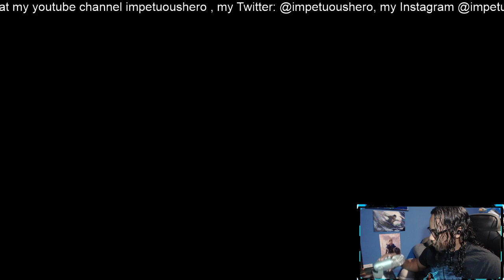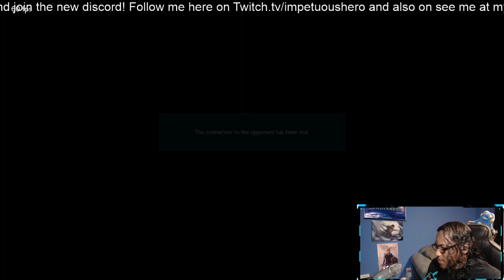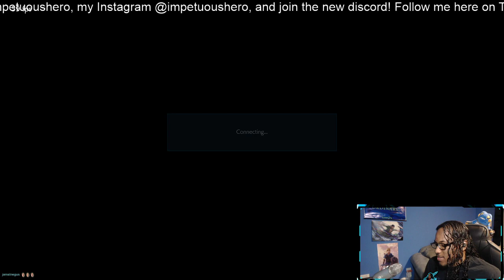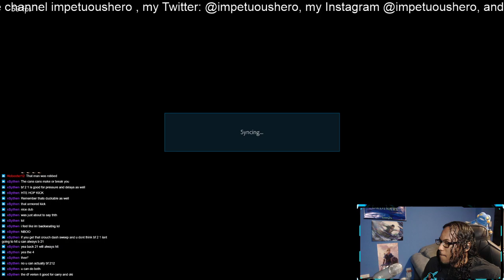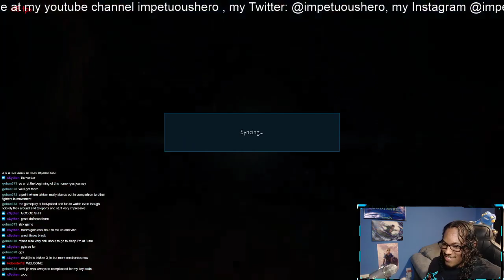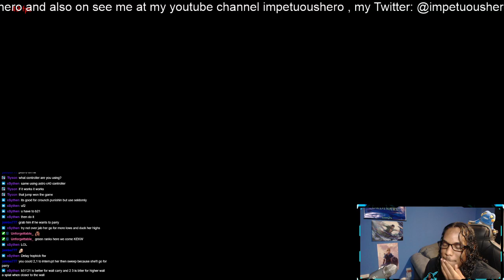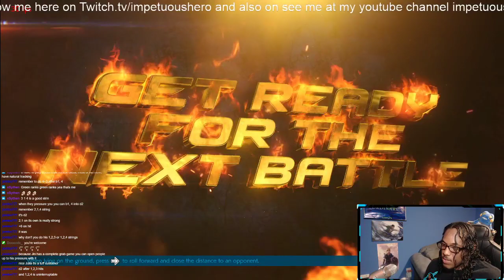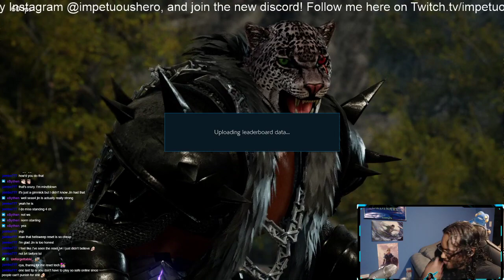Twitch Vods | Jin ain't as cool as his dad